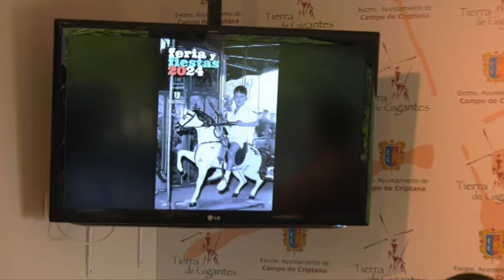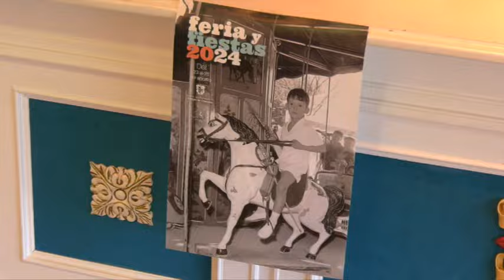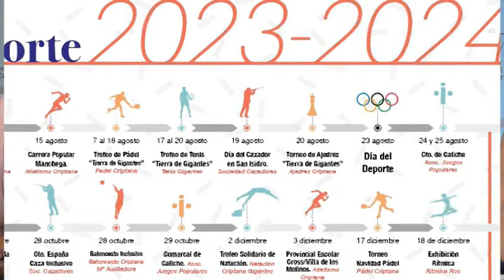INFORMATIVO CRIPTANA 02/08/24